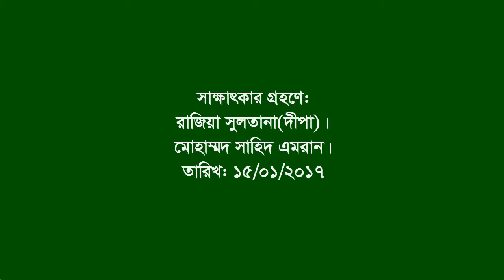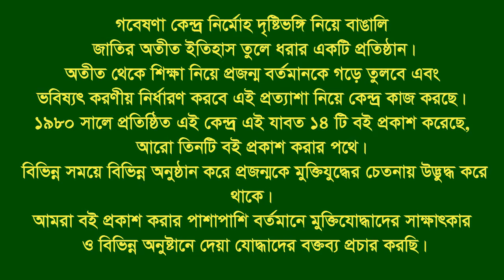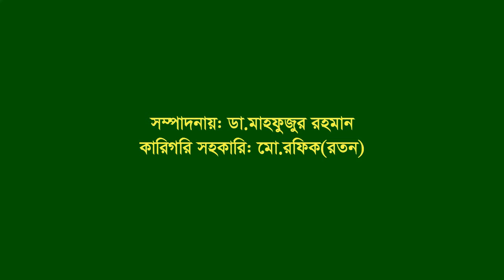Interview of A K M Humayan Kabir ।। Hazigonj ।। Chandpur ।। F Fighter ।। FF